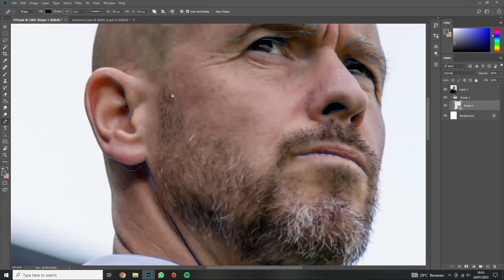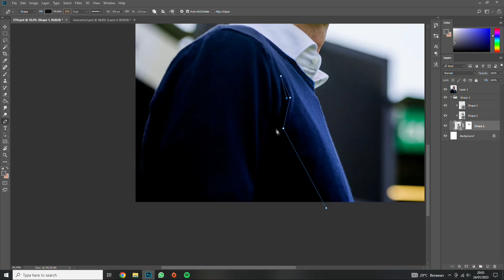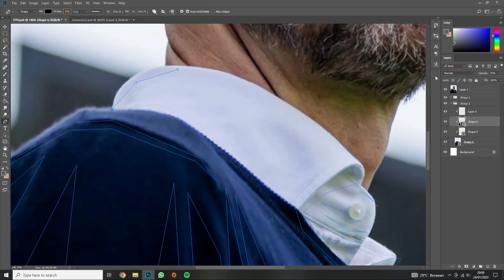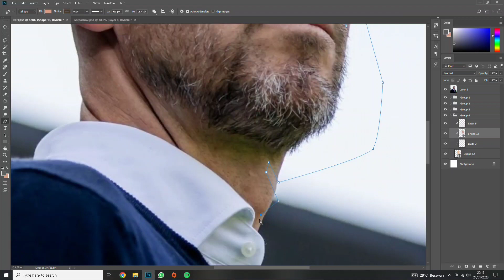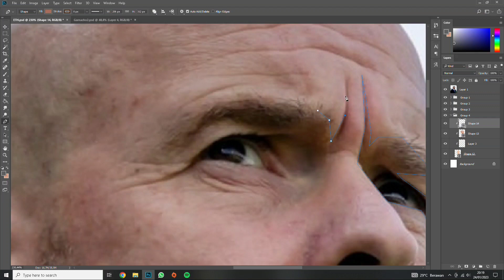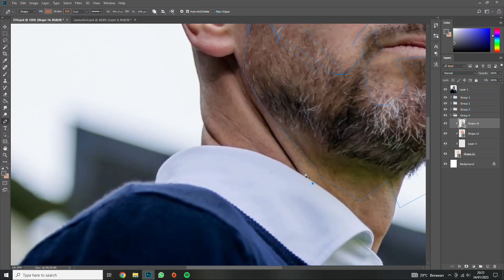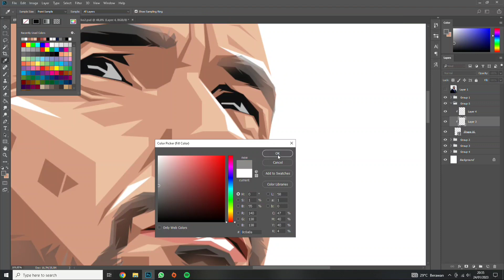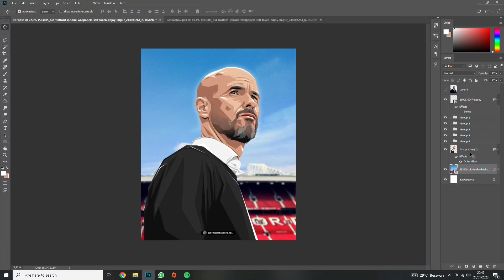Speed Art Erik Ten Hag into Vector Art | using Adobe Photoshop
Speed Art Erik Ten Hag into Vector Art | Adobe Photoshop

If you want to order like this, you can visit my Fiverr account